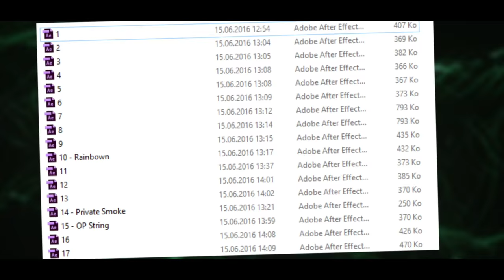FlayFX Particles Pack V3 FREE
- 18 Particles
- 5 Differents Particles
- My Private Presets